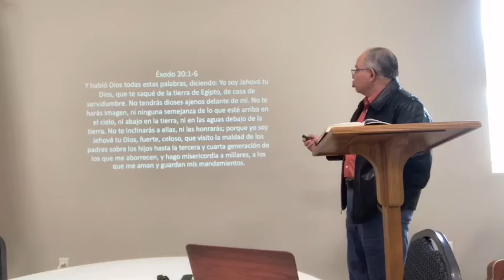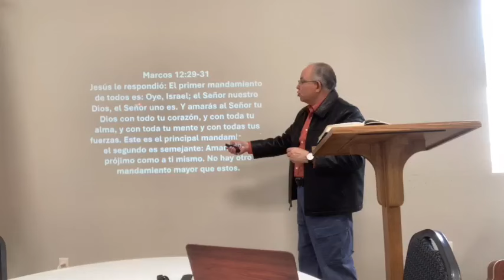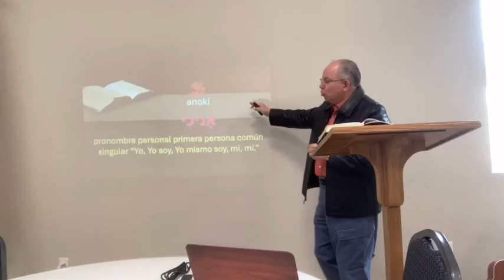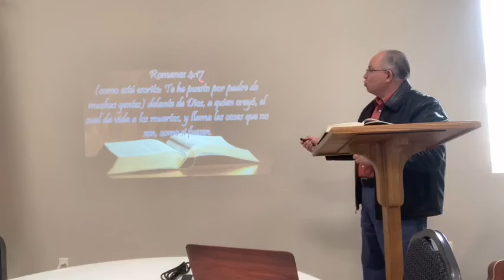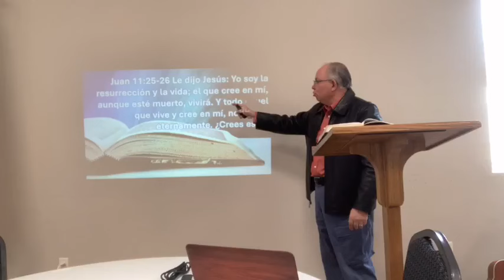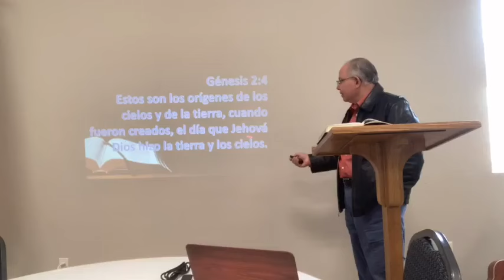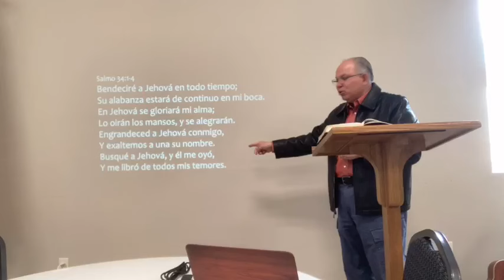0150 Exodo 20:1-6 El primer mandamiento 2 17 Marzo 2024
El hecho de aceptar o negar que Dios existe no cambiará el hecho de su existencia, pero si cambiará profundamente tu existencia. La base de la vida armoniosa es Dios.